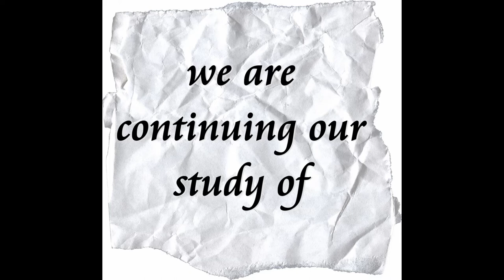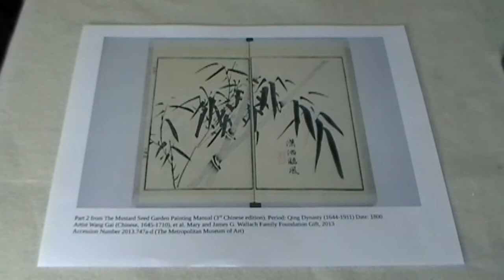Ryujo Shikunshi Ryu February 2021 bamboo lesson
This video continues the bamboo leaf lessons from January 2021. Students will learn how to paint a three leaf arrangement.